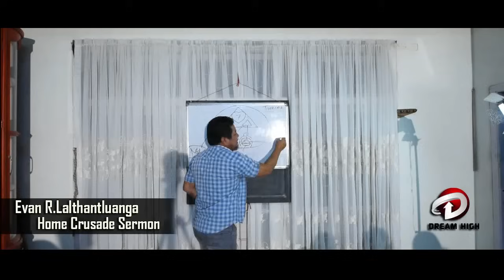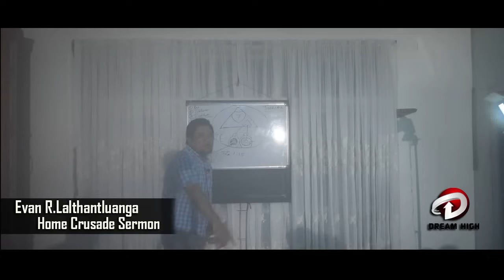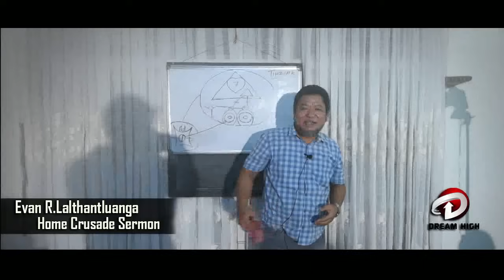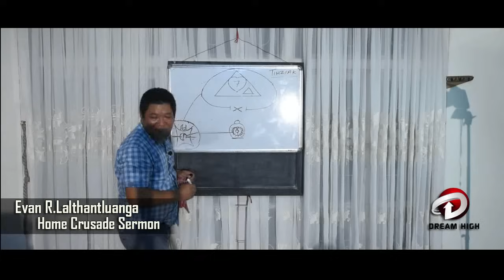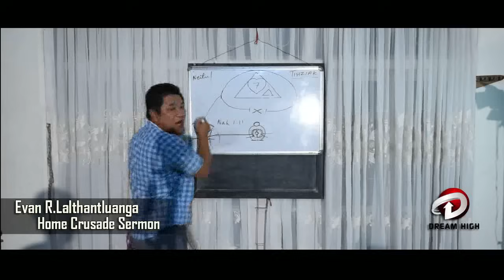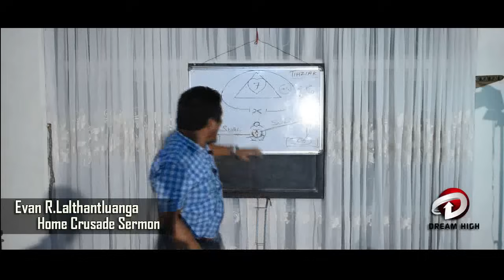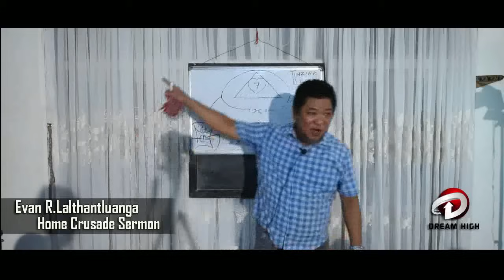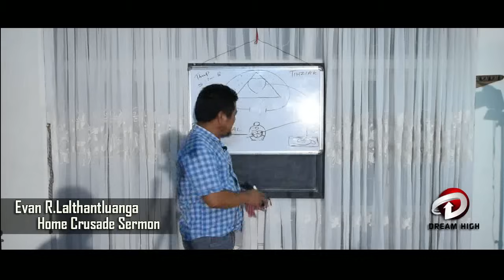Evan Pu Tluangtea Sermon thar 'KROSS THU' Dt 01.09.2020